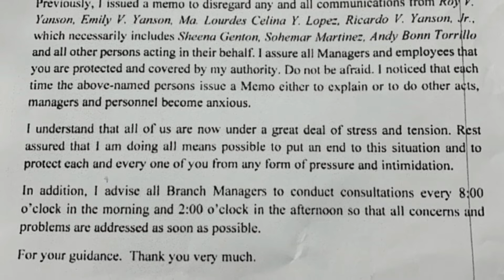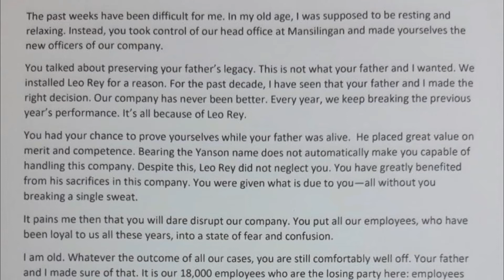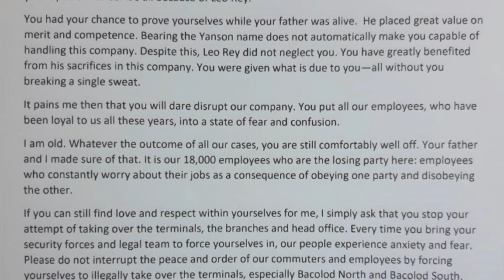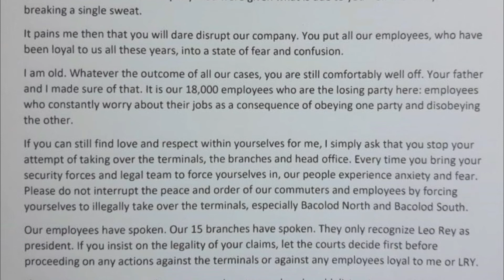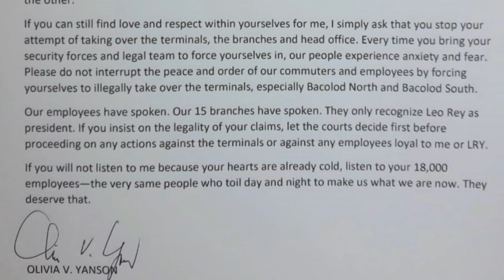MEMO & LETTER OF OVY & LRY